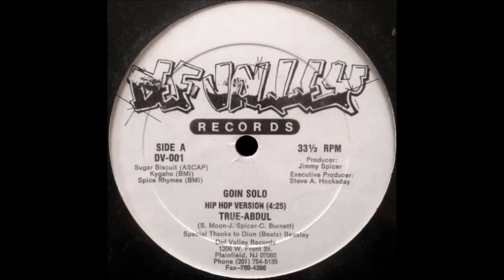True-Abdul – Goin Solo (Hip Hop Version) (Def Valley 1989)